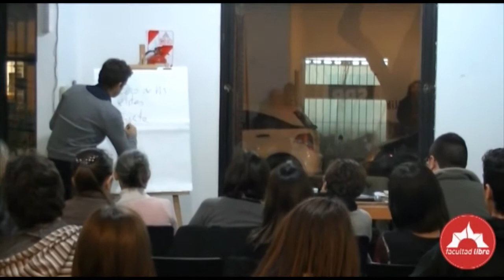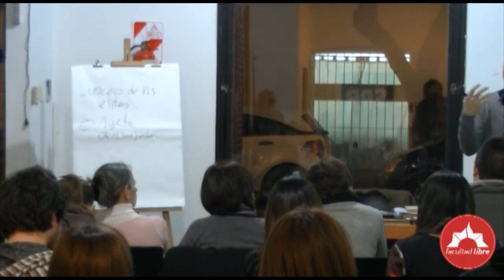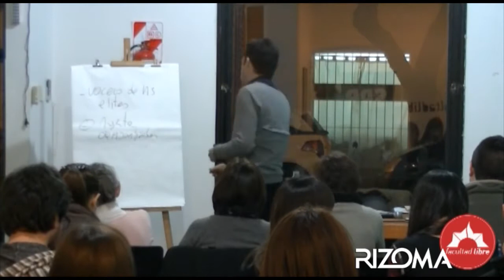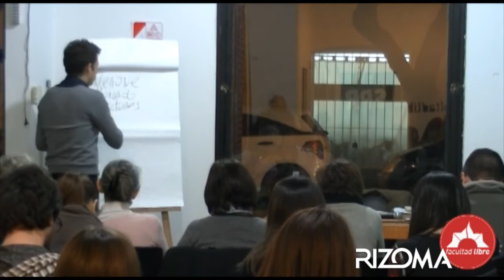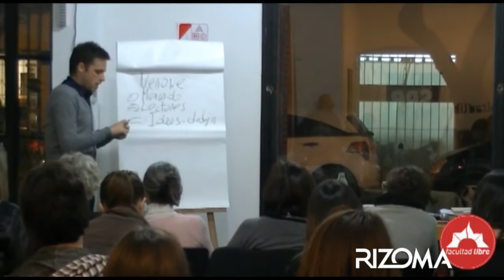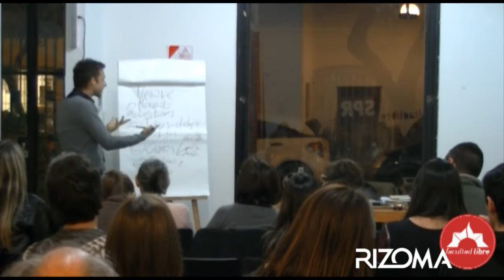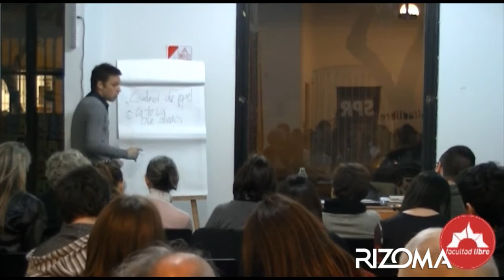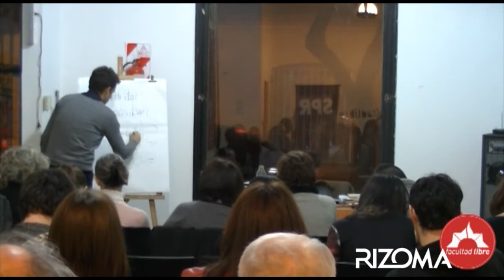Medios y política en Argentina | Clase 1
Por Martín Sivak y Lila Luchessi

Entre aquella multitudinaria movilización popular que consolidó el surgimiento del Peronismo, un 17 de octubre de 1945, y las recientes movilizaciones  convocadas por las redes sociales, hay una agitada y conflictiva historia que relaciona a la política y los medios de comunicación en Argentina.

Los medios de prensa han tenido relaciones de amor y de odio con los sucesivos gobiernos, tanto democráticos como militares, en los últimos 70 años de vida política. Una lectura de esa trama de vinculaciones -por veces áspera, y otras de seda-  permite dar cuenta de un cruce de intereses y un juego de roles que aún hoy persisten.

No obstante, la idea de “medios” ya no puede ser concebida como en la segunda mitad del siglo XX,  así como tampoco es posible pensar en los mismos comportamientos sociales respecto de la producción, distribución y consumo de la información. El uso y la apropiación de las nuevas tecnologías de comunicación por parte una enorme porción de la población ha provocado la emergencia de nuevas reglas de juego en el ecosistema mediático, proceso que tiene un impacto visible en el escenario político argentino. Comunicación y política ya no son dos campos con límites claros.